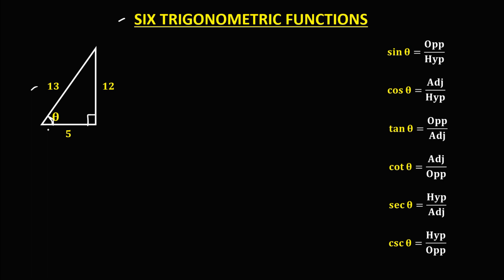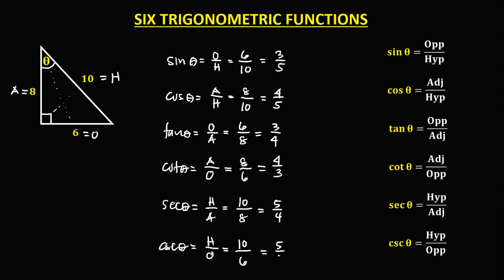THE SIX TROGONOMETRIC FUNCTIONS